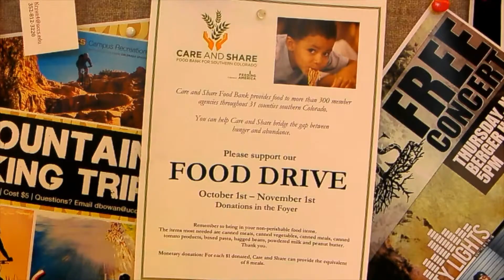Host a food drive for Care and Share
Are you interested in hosting a food drive for Care and Share? Watch this video to learn more about Care and Share and how you can host a food drive to benefit those in need.